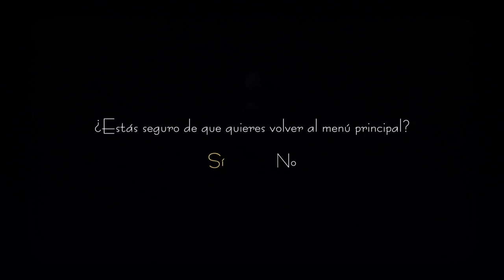Summertime Madness #2 - Español PS5 HD - Puzle del faro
summertime madness